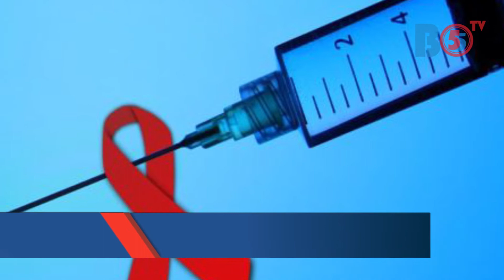TOP VIRAL 55 | EDISI 8 DESEMBER